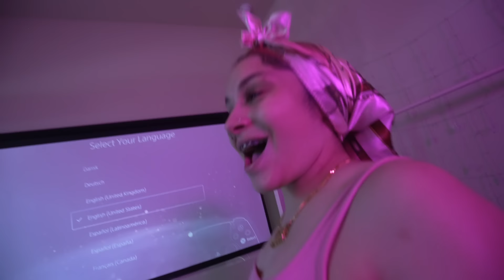I FINALLY GOT TO SEE HIM 🥰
LOVELY GANG!!!